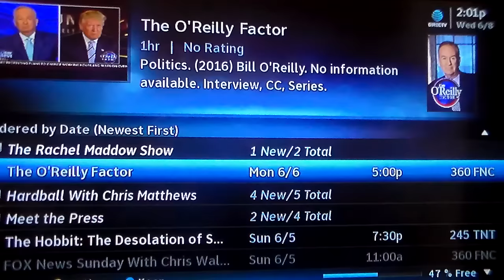Bill O'Reilly Defends Donald Trump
Bill O'Reilly's defense of Donald Trump  claims Trump attacks everybody that doesn't agree with him. Bill it's not the attack that is the problem, it is the how he attacks. He doesn't attack on the merits of his disagreement.